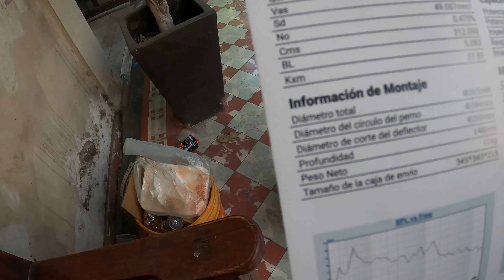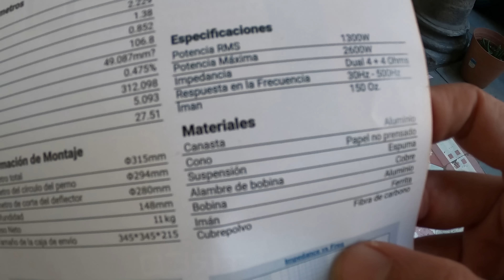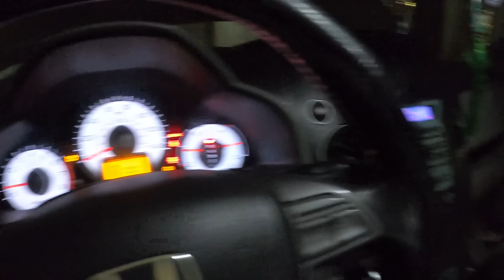Honda pilot con un poco de open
Audiolovers aquí les muestro una camioneta que nos trajeron desde Miami florida para ponerle un poco de open show y asi pueda sonar agradable en las fiestas gringas.

Ojalá te guste el vídeo y nos ayudes a compartir.